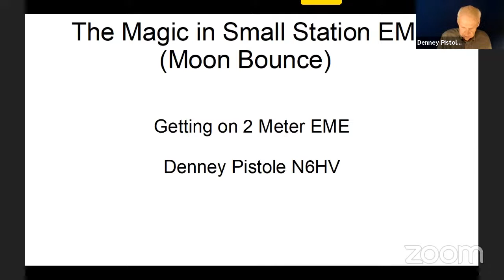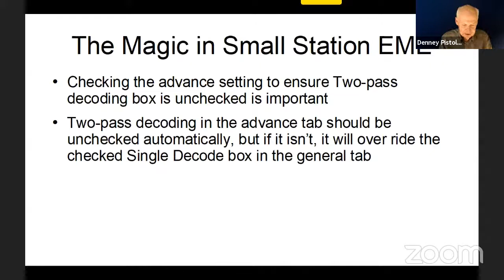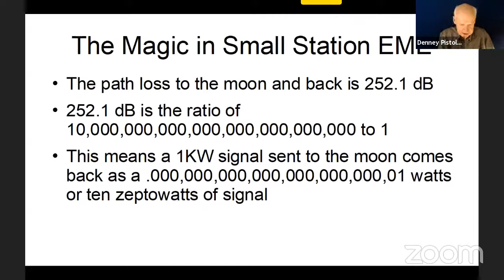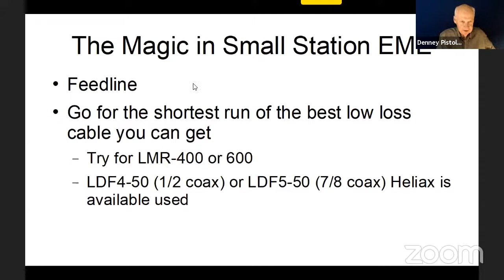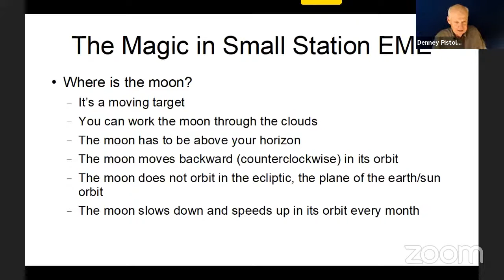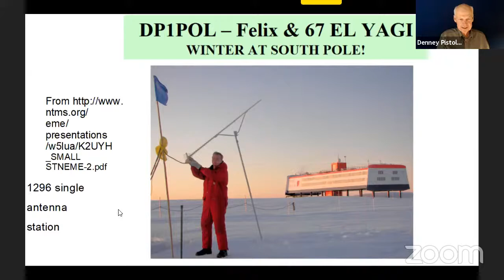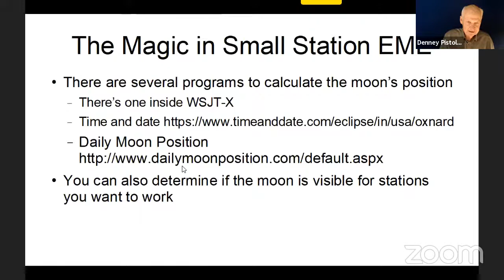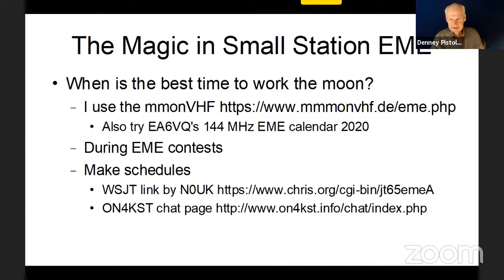The Magic in Small Station Earth-Moon-Earth (EME) – General Club Meeting August 21, 2020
SBARC  General Club Meeting discussing Earth-Moon-Earth amateur radio communications with Denney Pistole – N6HV